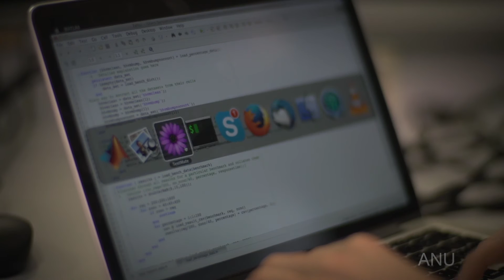Computing at ANU: Imagine Your Career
Meet Imagine Team – A software development company set up by recent computer science graduates Andrew, Zakaria and Tristan. Hear more about how their ANU computing degree prepared them to kickstart a career in this dynamic and innovative industry.